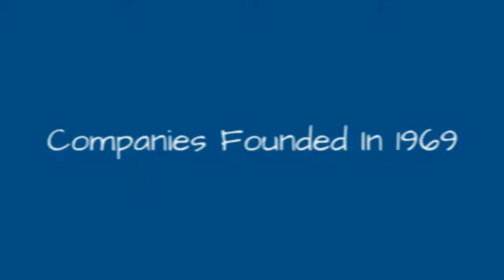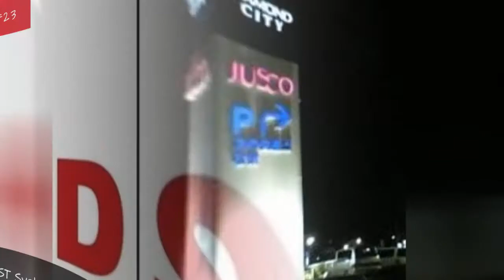Companies Founded In 1969 🌞 🌝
0:00 - Intro
0:00:08 - Kmart Australia
0:00:15 - Key Tronic
0:00:22 - Kamaz
0:00:29 - Jimmy Dean
0:00:36 - Jazzercise
0:00:43 - Janus Capital Group
0:00:50 - J. B. Hunt
0:00:57 - Interpolis
0:01:04 - Intergraph
0:01:11 - City Link
0:01:18 - Hotel Jugoslavija
0:01:25 - Hana Financial Group
0:01:32 - Gurgel
0:01:39 - Ground Round
0:01:46 - Grafair
0:01:53 - Gap Inc.
0:02:00 - First Data
0:02:07 - ENSCO, Inc.
0:02:14 - Embraer-Empresa Brasileira de Aeronautica
0:02:22 - Electronic Music Studios
0:02:29 - Efes Beverage Group
0:02:36 - Edwin
0:02:43 - ECM Records
0:02:50 - Eagle Airways
0:02:58 - DST Systems
0:03:05 - Diamond City
0:03:12 - DHL Aviation
0:03:19 - DHL Express
0:03:26 - Cracker Barrel
0:03:33 - Bank of America Home Loans
0:03:40 - Correios
0:03:47 - Computervision
0:03:54 - CompuServe
0:04:01 - Comme des Garons
0:04:08 - Catalina Yachts
0:04:15 - Burgerville
0:04:22 - Bison Transport
0:04:32 - B&Q
0:04:39 - Azimut Yachts
0:04:46 - AstroFlight
0:04:53 - Arthur Treacher's
0:05:00 - Arch Coal
0:05:07 - Appalshop
0:05:14 - American Zoetrope
0:05:21 - Al Ain Zoo and Aquarium
0:05:28 - Advanced Micro Devices
0:05:35 - Acxiom Corporation